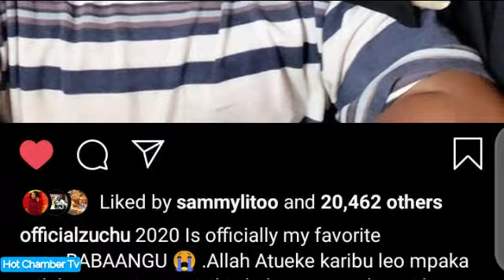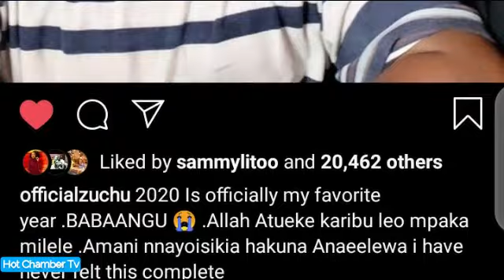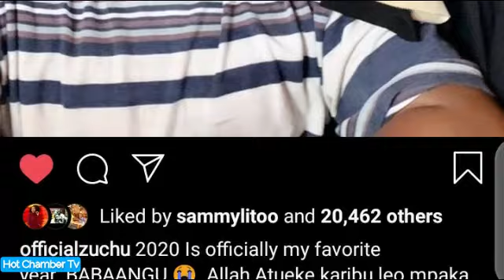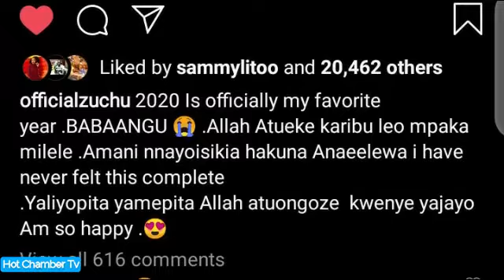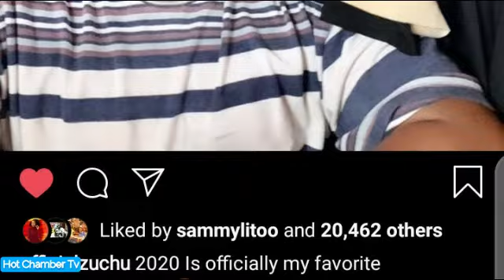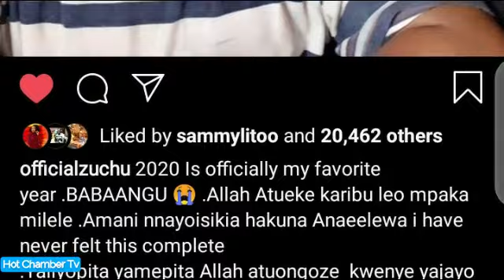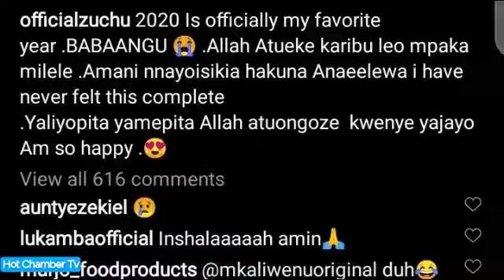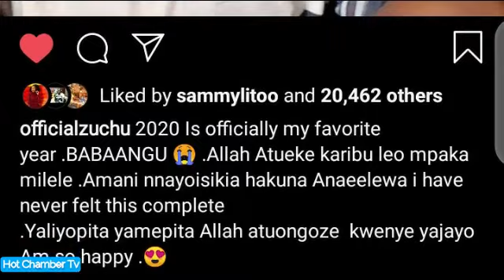MAPYA YAIBUKA! Kilichotokea Baada Ya Zuchu Kumtambulisha Baba Yake, Zuchu Ashindwa Vumilia Amesema..